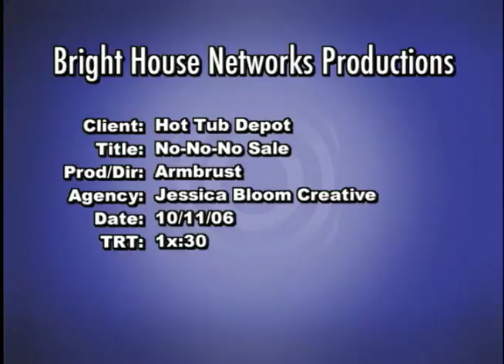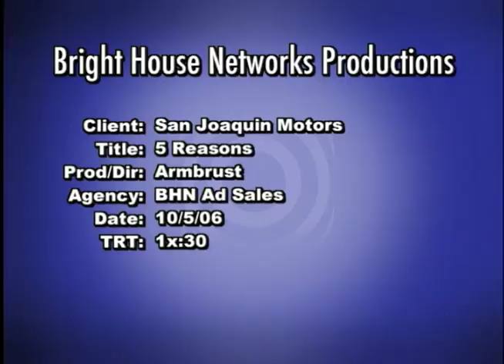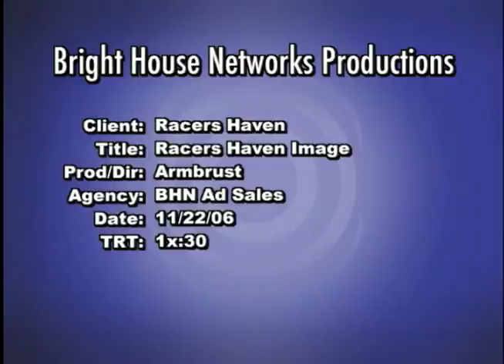BHN/Hot Tub Depot/San Joaquin Motors/Racer's Haven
Commercials that I produced.